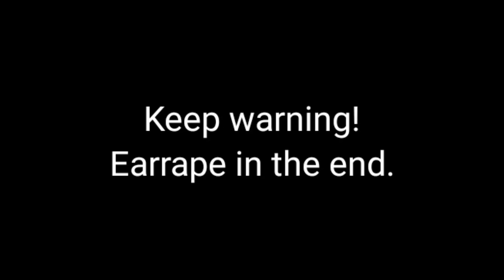11 Samsung Galaxy S3 Startup Sound Wariatons In 50 Seconds